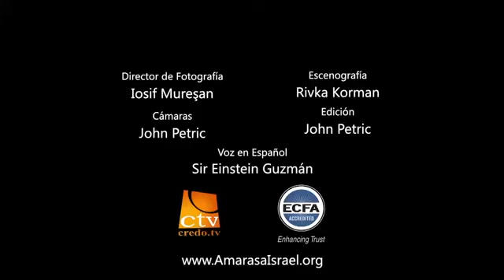TIATIRA, tienes influencia de Jezabel la profetiza del MAL | Apocalipsis 2 | Parte 4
En el libro del Apocalipsis vemos que la iglesia de Tiatira recibe el mensaje sobre el carácter del Mesías para agradar a Dios. Dios tiene mensajes positivos pero también mensajes en contra suya.

Tiatira tiene influencias de Jezabel, una mujer del mal y es una profetiza maligna. Ellos deben discernir y probar los espíritus. Tienen idolatría como la tuvo Israel

Acompañenos en este estudio de las iglesias del Apocalípsis siguiendo nuestro video sobre el libro de revelaciones y entienda las bases para interpretarlo mediante este estudio bíblico cristiano profundo.